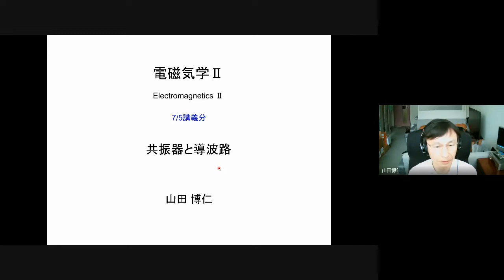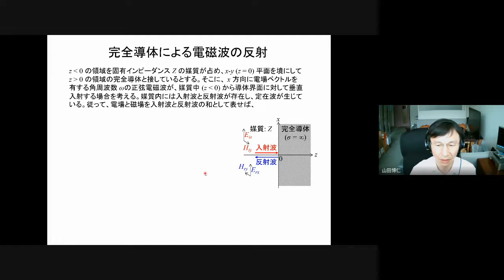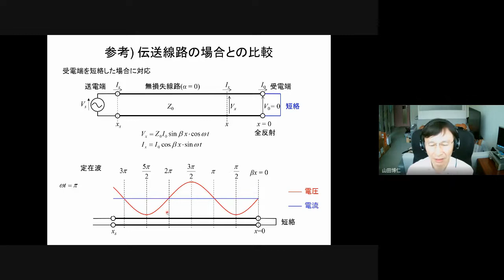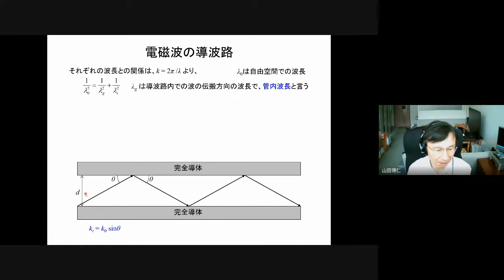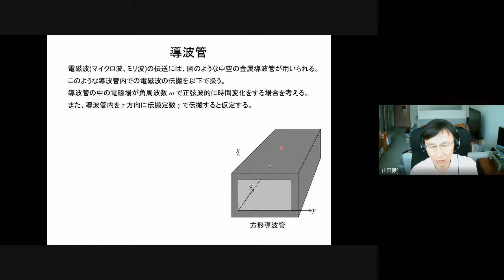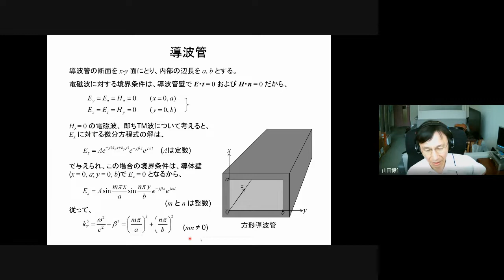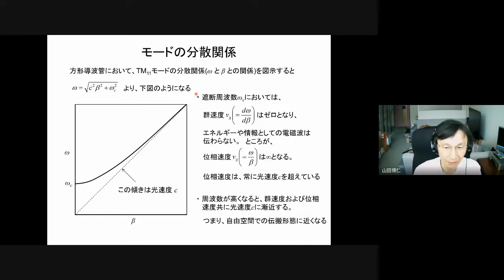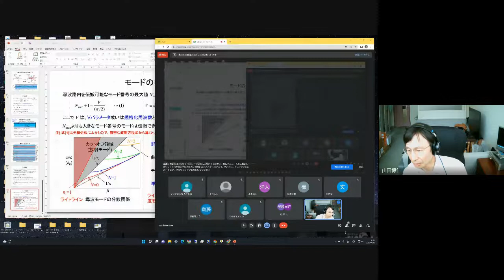電磁気学Ⅱ第11回講義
R4年度電磁気学Ⅱの第11回目の講義の録画です。